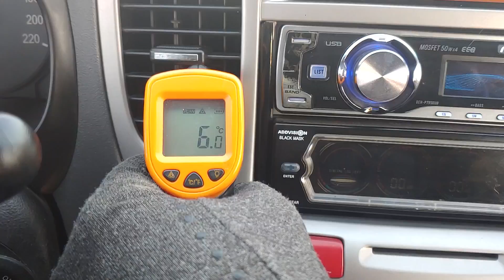2007 Kia pride used car inspection for export (7S285524),carwara,카와라 프라이드 수출